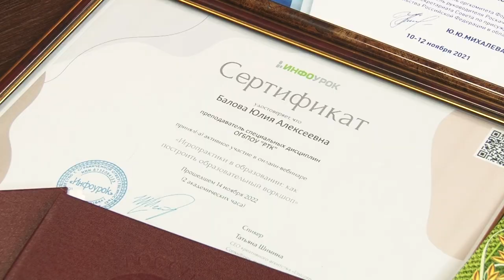Юлия Балова // "Городские встречи"